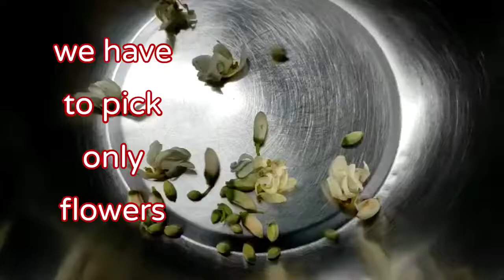Drumstick Flowers Vada Recipe | Bala awesome Recipe | Drumstick Flower Cutlet Recipe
सहजन के फुल के पकौड़े||Drumstick Flowers Vada Recipe by Bala awesome recipe||sahjan ke phool snack

Hello friends
Today I am sharing the recipe of Drumstick flower fritters which is easy to prepare & tasty 😋
Drumstick flowers and leaves are very beneficial as you all know.
Both Drumstick flowers and leaves are rich source of fibre & vitamin, Moringa leaves & flower is good for women.
This recipe is Traditional recipe of Drumstick flowers from West Bengal, it is a simple snack recipe which is healthy and tasty 😋 too.
please try this recipe & give a feed back to me on comment section.

bye